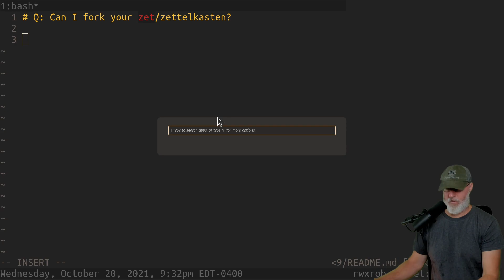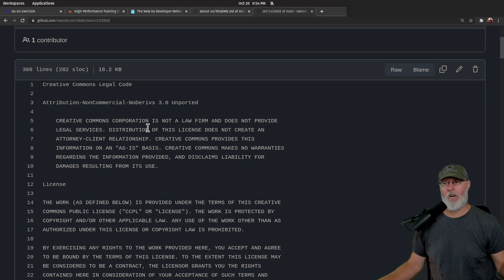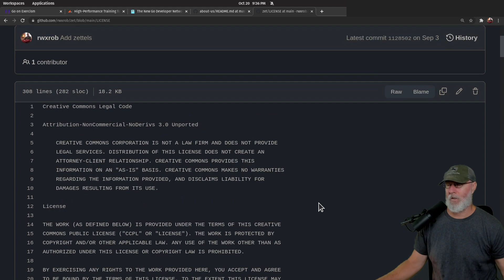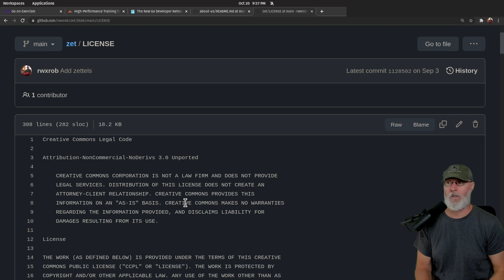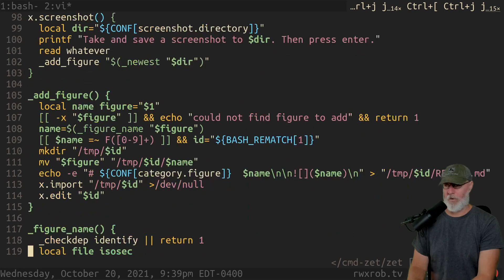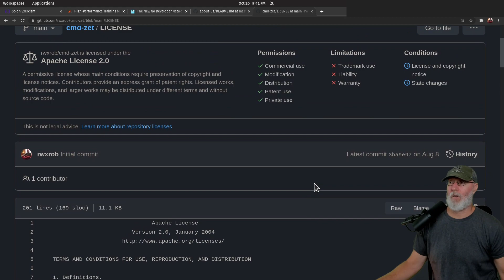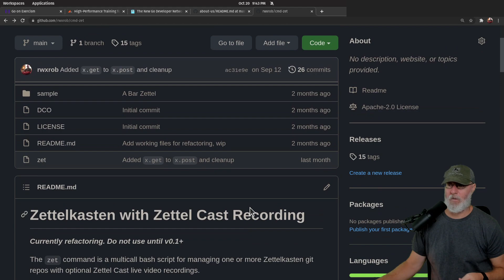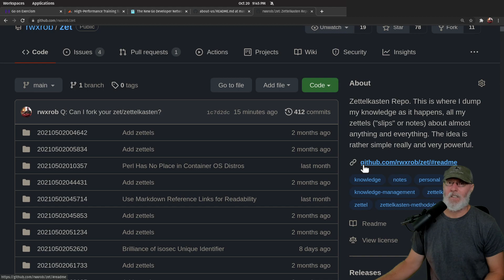Q: Can I fork your zet/zettelkasten?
1.  You can fork cmd-zet and do whatever you want (Apache license)
2.  You can fork (copy) of zet (full zettelkasten content) but that is all
3.  You cannot create any "derivative work" of zet (including PRs)
4.  These protections allow the option of publishing later
5.  These protections stop trolls and assholes (or should)